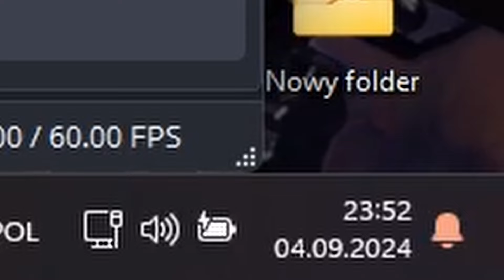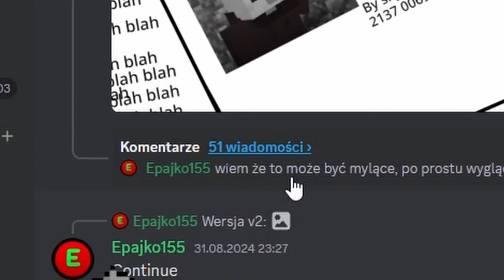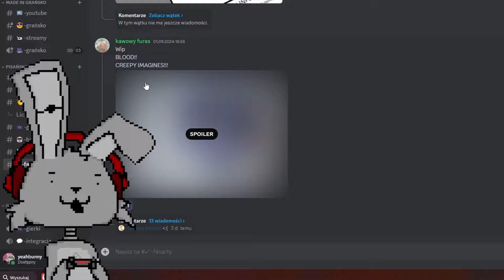NIE ZNAJDZIESZ DZIWNIEJSZEGO SONIC.EXE. 😶 (Sonic.exe: Song it dot exe)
co? XDD